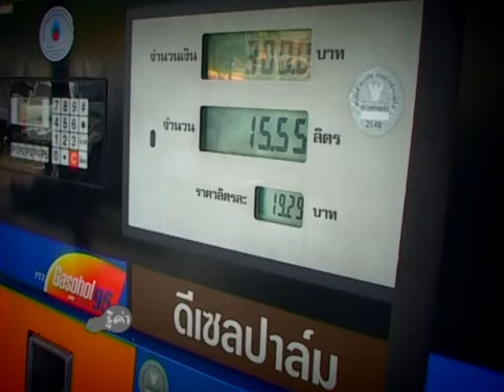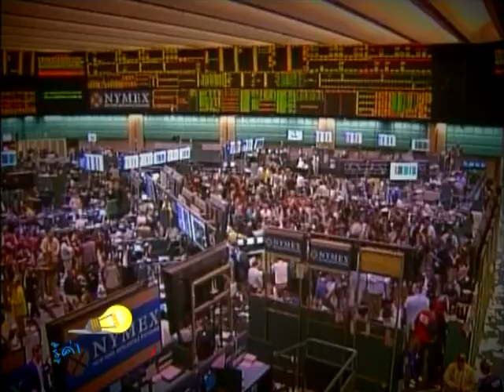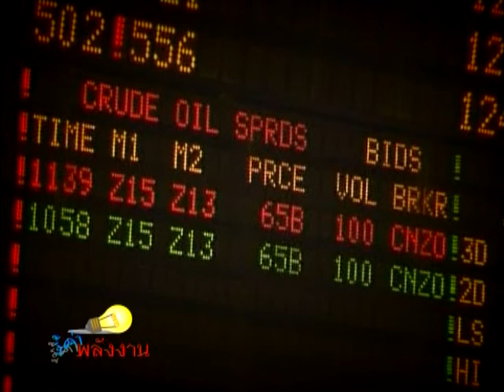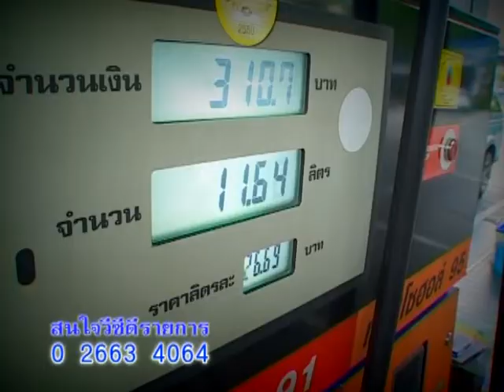337 ราคาน้ำมันหน้าปั๊มมาจากไหน - รู้ค่าพลังงาน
รายการรู้ค่าพลังงาน ตอน ราคาน้ำมันหน้าปั๊มมาจากไหน
ใครกำหนดราคาน้ำมันหน้าปั๊ม เข้าใจโครงการสร้างของน้ำมันในประเทศไทย
สัมภาษณ์ : บุรณิน รัตนสมบัติ ผอ.ส่วนกลยุทธ์การตลาด ปตท.